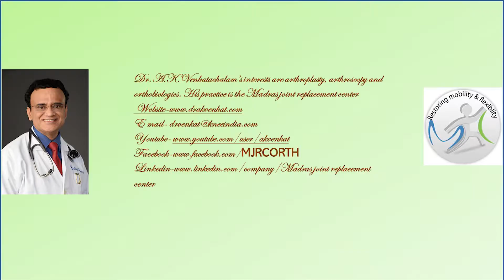SVF treatment India, six month result Dr.A.K.Venkatachalam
SVF treatment India, six month result Dr.A.K.Venkatachalam. This lady is able to walk better and has less pain after a SVF treatment in Chennai, India. Fat derived cellular therapy is effective in relieving pain according to recent studies.